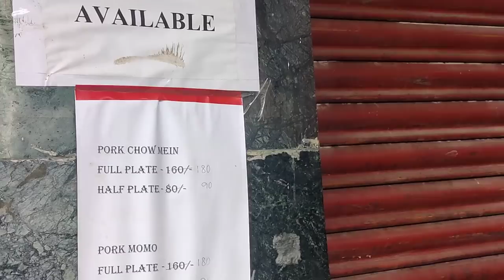tarpon loiba/test drive/dinner gi Elisa thongba/laphurtharo paknam/daily vlog/Day BEAUTY/Nagaland